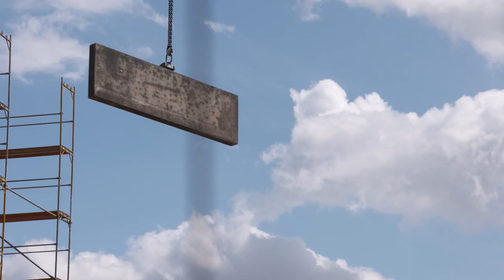Grüne Berlin: Sabine Jewasinski zur Wohnungspolitik in Berlin